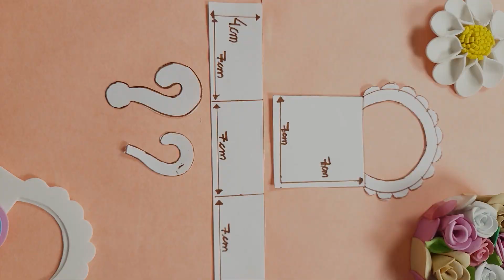DIY - How to Make 20 Sensational EVA Purses and Bags! 1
In this video, I will teach you the step-by-step process of how to make 20 creative and practical bags and small bags using EVA. A great option for those who want to save money, have fun or even start their own business. In addition to being easy to make, the pieces are charming, versatile, and durable! It's a must-see tip for those who love crafts and DIY. Ready to get your hands dirty? Then don't miss out, press play and come make your own pieces!

❤️I hope you like it!!! One kiss, stay with God and until the next video.😘